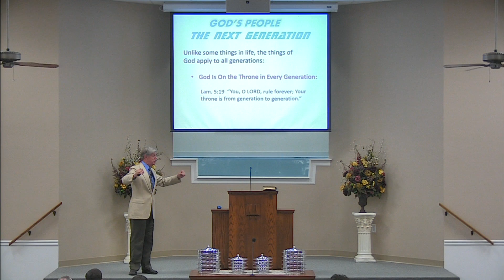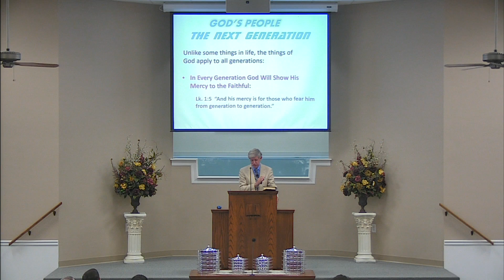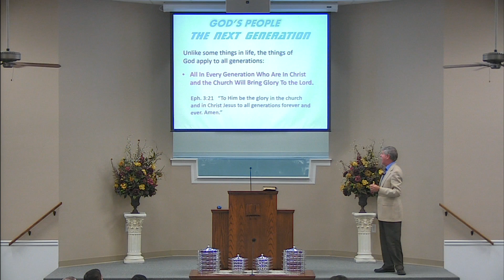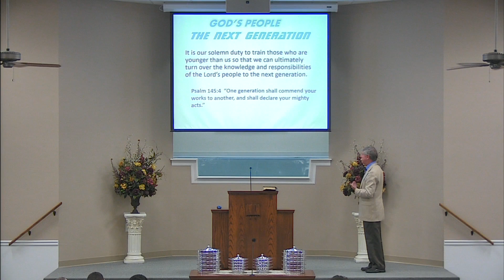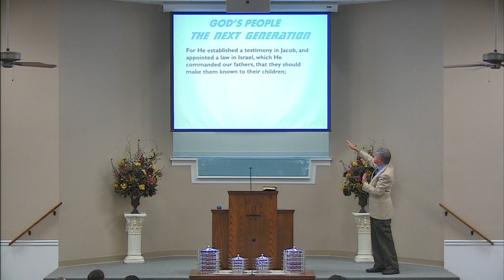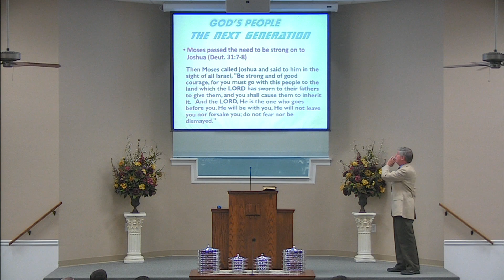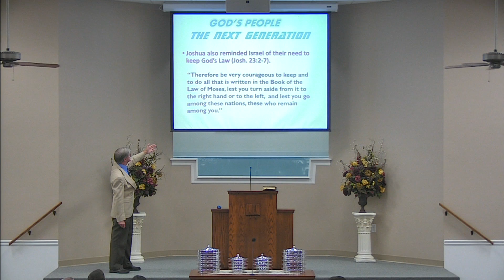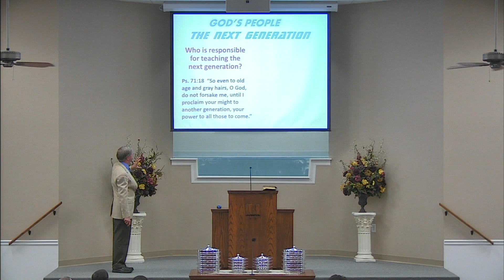God's People, The Next Generation with Pat Jones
How do you tell the story of Christ to the next generation?  What about the generations to follow?